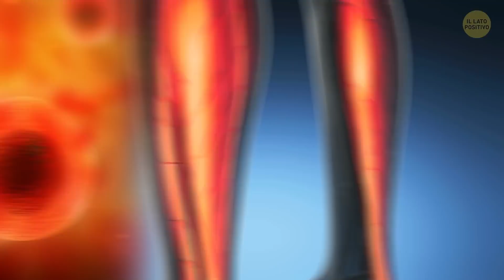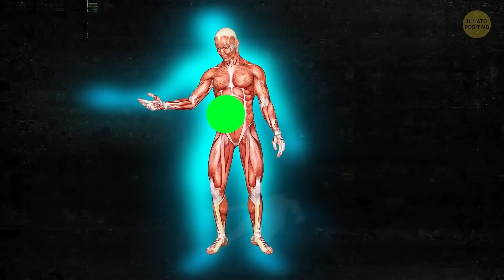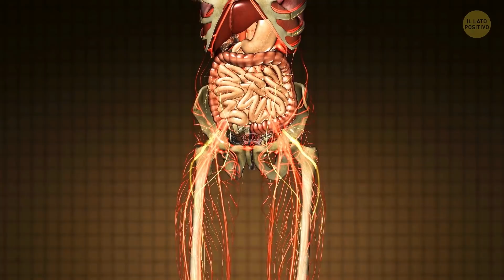18 Effetti Della Mancanza di Attività Fisica Sul Tuo Organismo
Se fare attività fisica per te significa unicamente restare in forma, sappi che l'esercizio è importante anche a livelli che non puoi vedere con i tuoi occhi. Oggi ti sveleremo delle cose che ti faranno immediatamente precipitare in palestra o a fare una corsa. Sai cosa succede al tuo corpo se non fai mai un po' di esercizio? Indipendentemente dall'età o dallo stato di salute generale. L'attività fisica è necessaria per mantenere in salute il metabolismo, le ossa, il sistema immunitario e per bruciare le calorie in eccesso. Andiamo a scoprire cosa succede al nostro organismo se scegliamo di vivere una vita ferma e pigra.